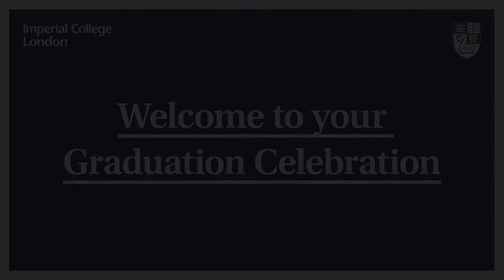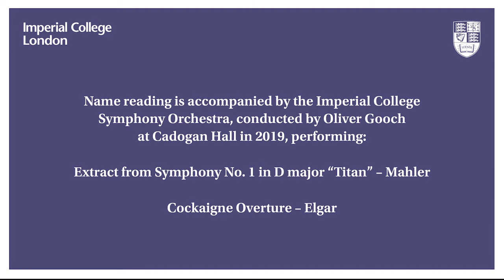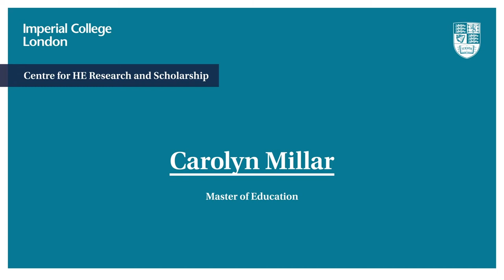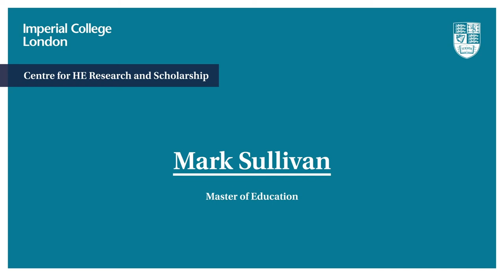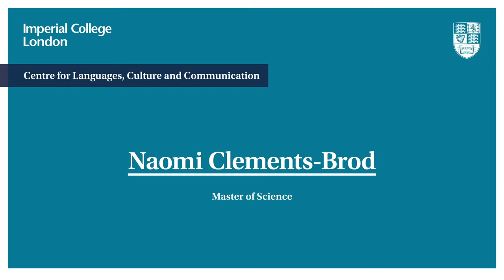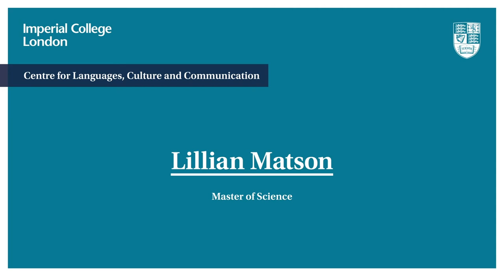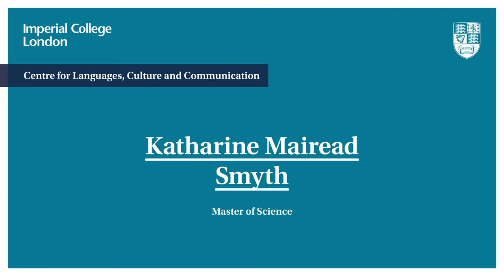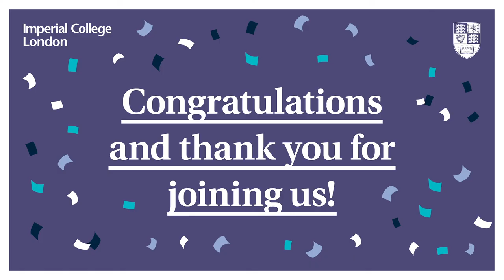Imperial College Business School - CHERS and CLCC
Online celebration to recognise the achievement of our 2020 cohort of graduates from the Imperial College Business School - CHERS and CLCC